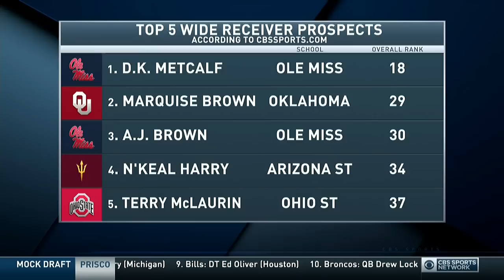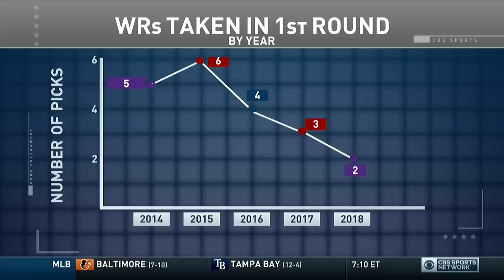Will D.K. Metcalf get drafted in the FIRST ROUND? WR Draft Breakdown | CBS Sports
D.K. Metcalf headlines a list of impact wide receivers in this draft class. The Inside College Football crew breaks down what these WRs bring to the table.